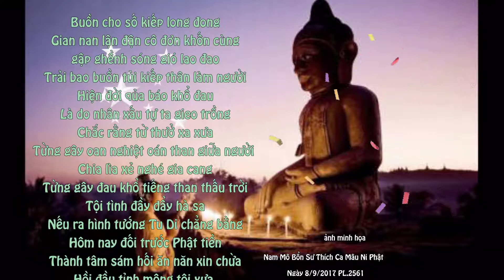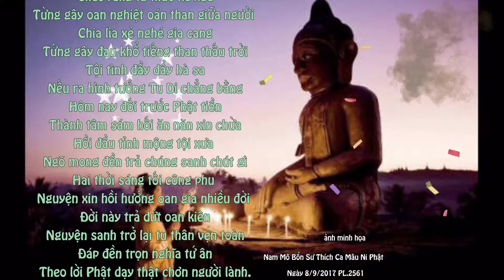Nghiệp chướng và sám hối...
Buồn cho số kiếp long đong
Gian nan lận đận cô đơn khốn cùng
gập ghềnh sóng gió lao đao
Trải bao buồn tủi kiếp thân làm người
Hiện đời qủa báo khổ đau
Là do nhân xấu từ ta gieo trồng
Chắc rằng từ thưở xa xưa
Từng gây oan nghiệt oán than giữa người
Chia lìa xẻ nghé gia cang
Từng gây đau khổ tiếng oan thấu trời
Tội tình đầy dẩy hà sa
Nếu ra hình tướng Tu Di chẳng bằng
Hôm nay đối trước Phật tiền
Thành tâm sám hối ăn năn xin chừa
Hồi đầu tỉnh mộng tội xưa
Ngõ mong đền trả chúng sanh chút gì
Hai thời sớm tối công phu
Nguyện xin hồi hướng oan gia nhiều đời
Đời này trả dứt oan kiên
Nguyện sanh trở lại tu thân vẹn toàn
Đáp đền trọn nghĩa tứ ân
Theo lời Phật dạy thật chơn người lành.